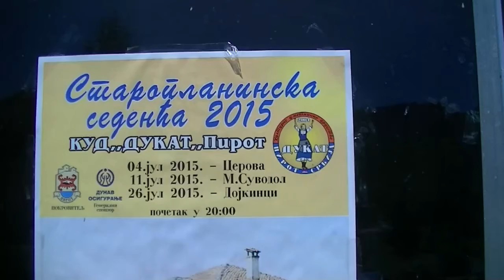Selo Jelovica, dva razgovora